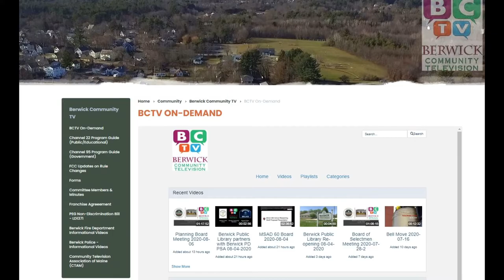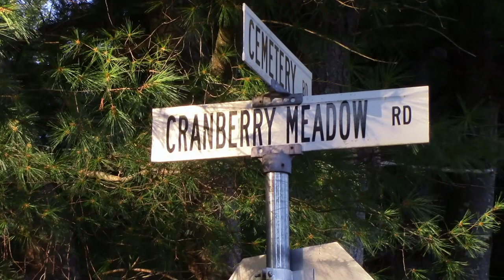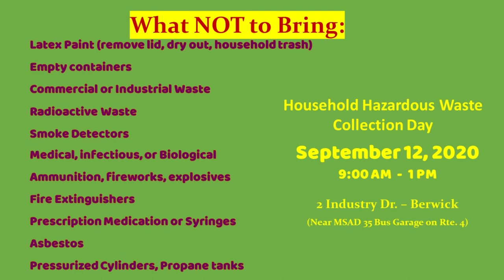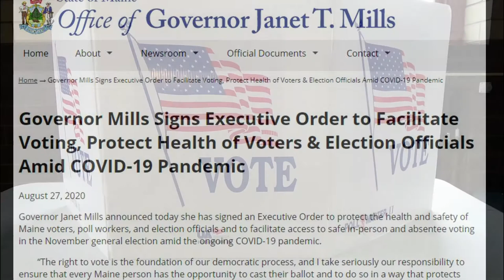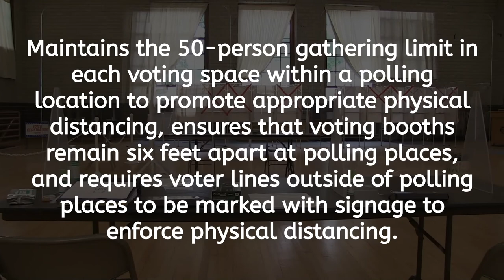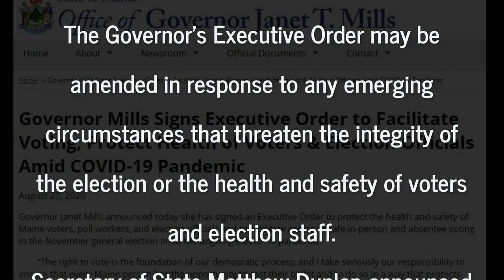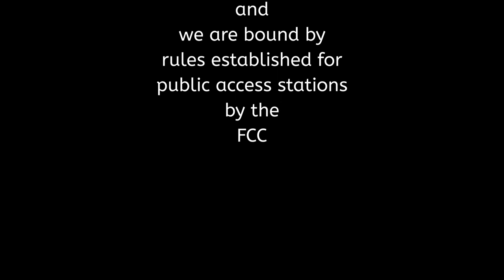BCTV NEWS - August 28, 2020